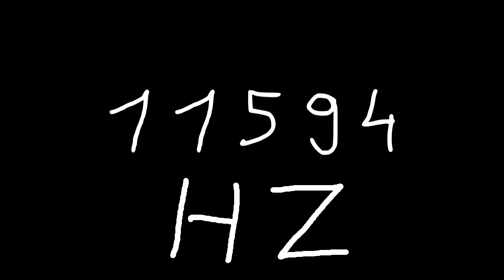11594 hz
Just sound.

chords
sounds
noise
tone
noises
tones
audio
wave
waves
sin
sine
sinus
sinoid
heart
heartbeat
resonancy